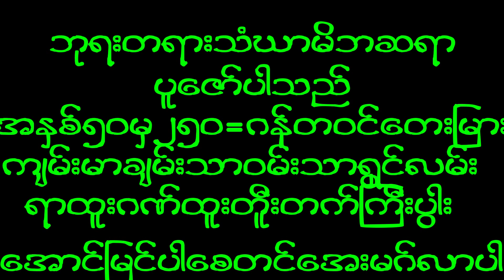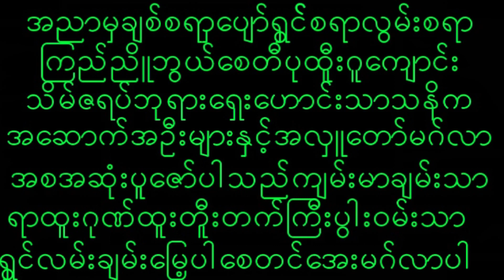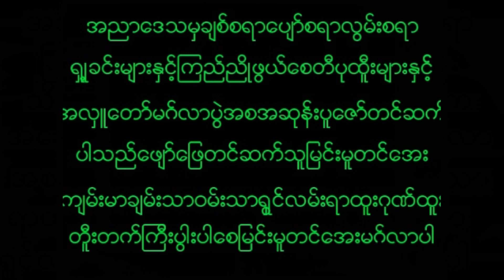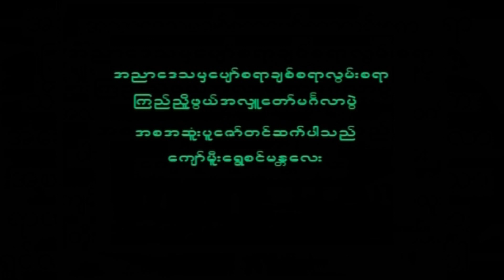December 5, 2022